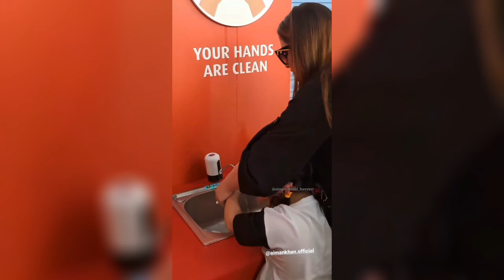aiman khan muneeb butt with har daughter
amian khan muneeb butt with har daughter beautiful pictures